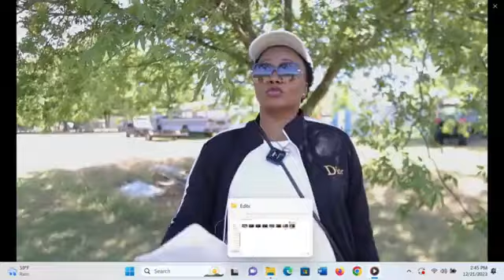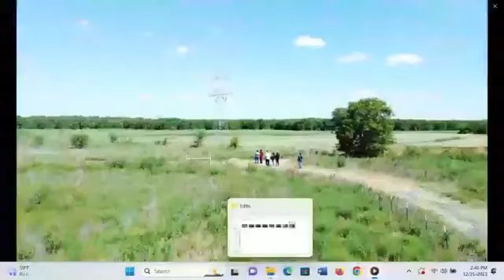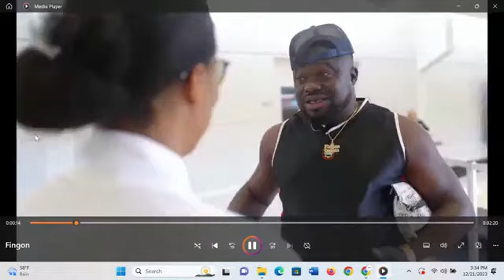Exclusive Raphael Djine LIVE from Dallas on Toridey Replay